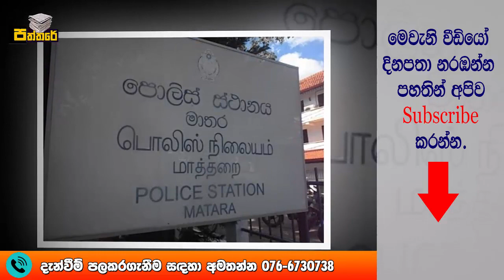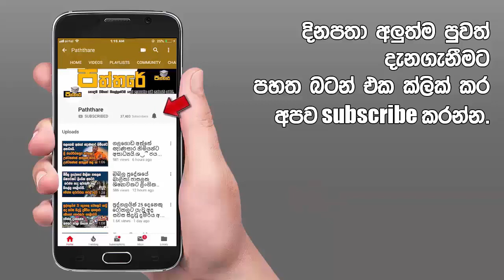මාතර පා ස ල් ළ මු න් දෙදෙනෙකු අතර ඇතිවුන පි හි ඇනුමට හේතුව මාතර උසස් පොලිස් නිලධාරියෙක්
මේ පිළිබඳව අදහස පහතින් අනිවාර්යෙන්ම කමෙන්ට් කරන්න.ඔබගේ කමෙන්ට් එක අපට ගොඩාක් වටිනවා.වීඩියෝව හොඳයි නම් ලයික් කරන්න.හැමදාම " paththare " අපගේ වීඩියෝ නරඹන ඔබ සැමට ස්තුතියි.සුභ දවසක් වේවා හැම දෙනාටම.